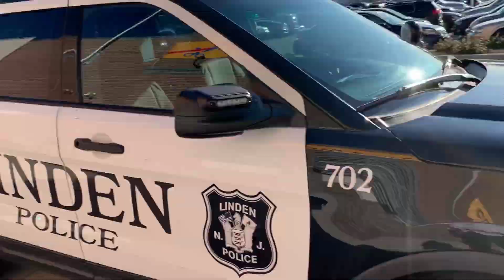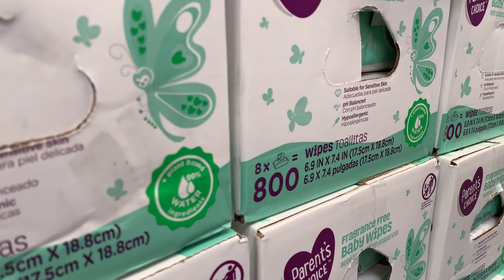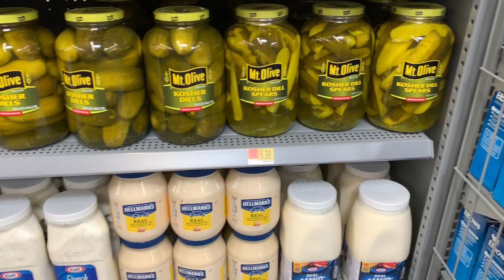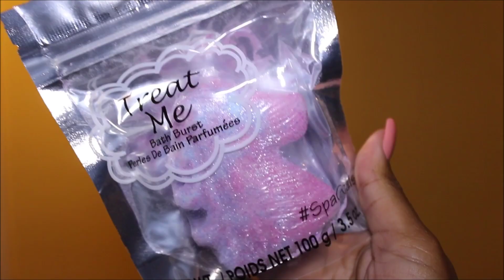WALMART GRAND OPENING Linden, NJ | NYC TRI-STATE AREA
A quick vlog from the grand opening day of the fresh new Walmart in Linden, New Jersey!

Small Drone
Larger Drone
Stabilizing Handheld Gimbal
Suction Cup Car Mount
2nd Camera
Portable Flash
Camera Backpack
Instant-Print Camera (similar to Polaroid)